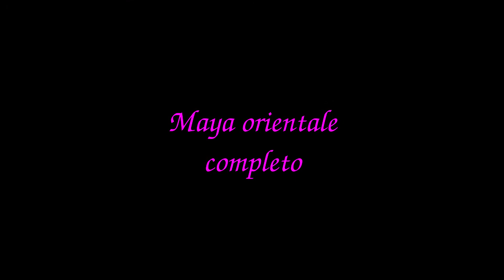Dance tutorial - Maya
In questo tutorial vediamo le differenze tra Maya orientale e Maya tribal fusion e la tecnica per eseguirli. Buon lavoro!
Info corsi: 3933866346